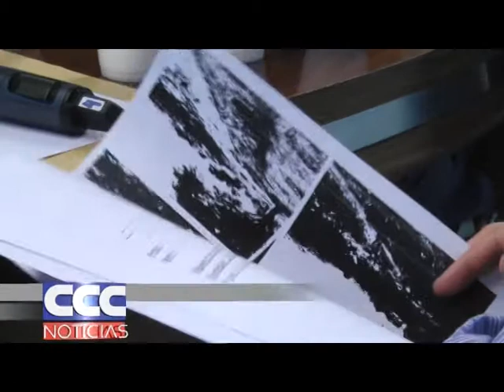Legislatura Presentará un informe para evitar inundaciones